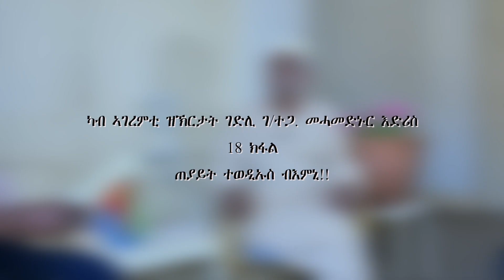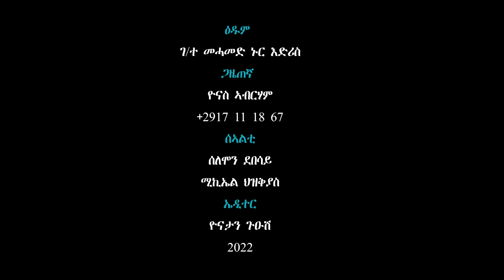EMN - ጠያይት ተወዲኡስ ብእምኒ |ካብ ኣገረምቲ ዝኽርታት ገድሊ ገ ተጋ መሓመድኑር እድሪስ 18 ክፋል - Eritrean Media Network